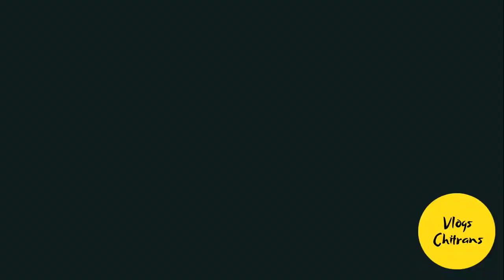Second Hand Bike✨ | Second Hand Scooty ✨| सेकंड हैंड बाइक✨ | सेकंड हैंड स्कूटी ✨| Vlogs Chitransh❤️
Second Hand Bike Scooty Chhattisgarh ||
Second Hand Bike Chhattisgarh ||
Second Hand scooty chhattisgarh ||
Second Hand Bike Kondagaon chhattisgarh ||

Shop Name - जिनकुशल ऑटो डील

पता - फरशगांव कोंडागांव केशकाल के बीच में

Hello friends ❤️

राधे राधे 🙏🙏